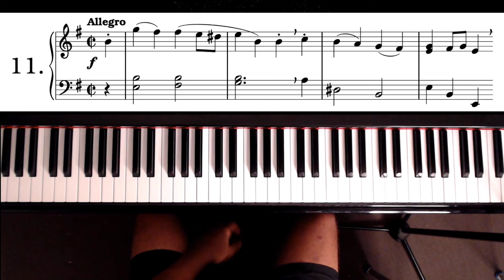Bourree - Christoph Graupner (AMEB Series 17 Grade 1)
Christoph Graupner (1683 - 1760)  was a German composer and harpsichordist of late Baroque music who was a contemporary of Johann Sebastian Bach, Georg Philipp Telemann and George Frideric Handel.

This piece is featured in Australian Music Examinations Board's Series 17 Classical piano grade 1

This bouree is from GWV 827 which I couldn't find on IMSLP but this piece also appears in the Note book for WA Mozart.
The score displayed is from said notebook (you may hear several differences in what is played from the AMEB score).

Equipment Used:
Yamaha GB1K Grand Piano
RODE NT-USB